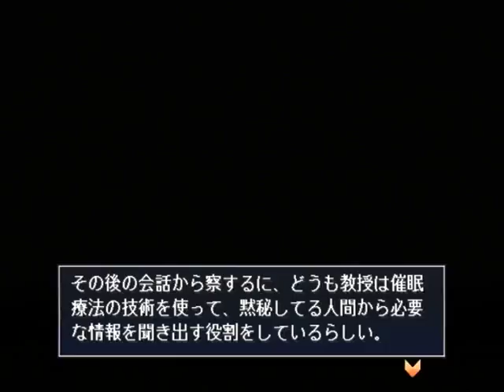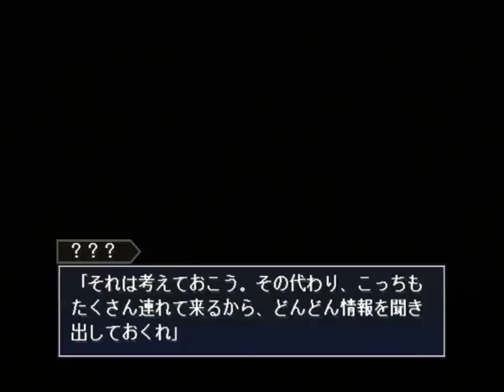【PS2】月は切り裂く ～探偵 相楽恭一郎～ ベストエンド Part１２ 舞子編 ～さて、後はここをどう逃げ出すか…… 【スタートオンゲームズ】【スタゲー】【JAPAGE】